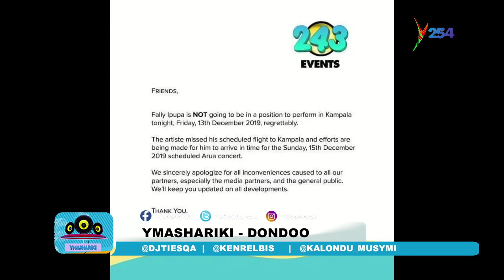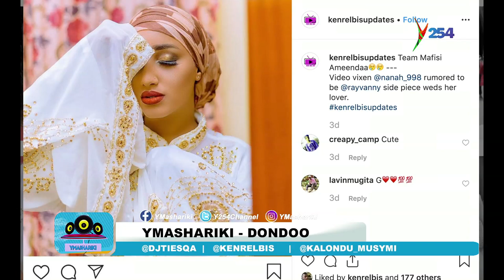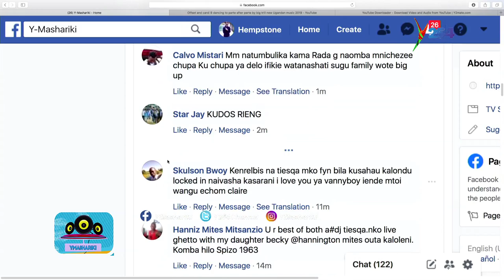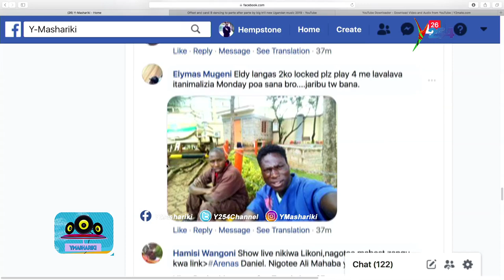Khaligraph Jones beating a Dj / Bahati accused of Copying Yope by Diamond